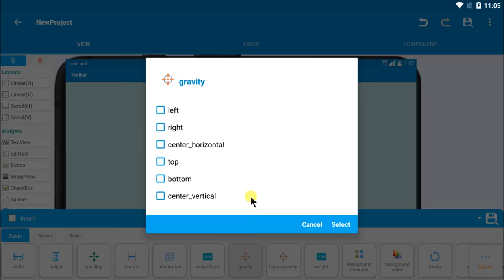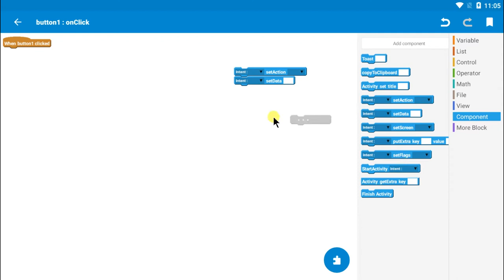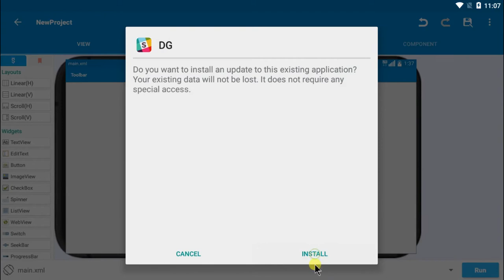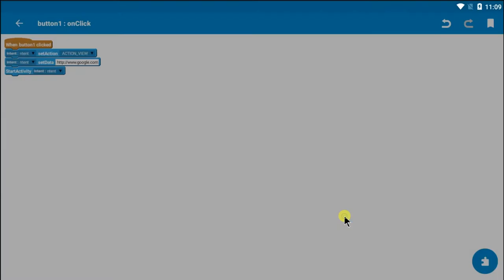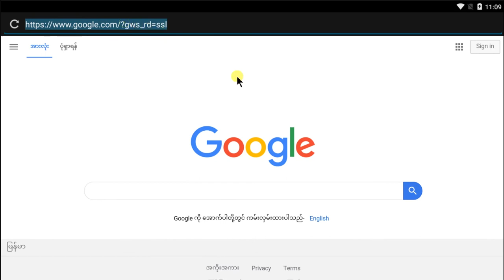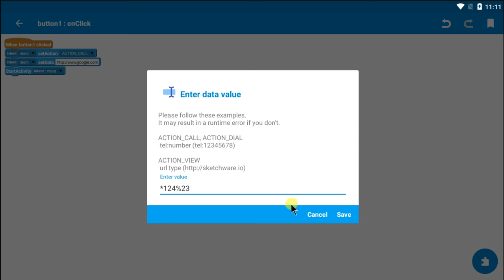032 Intent Action